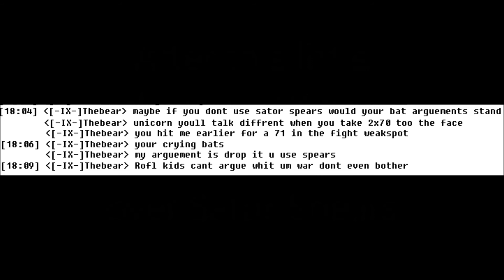EC vs IX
We decided to go for some more PvE